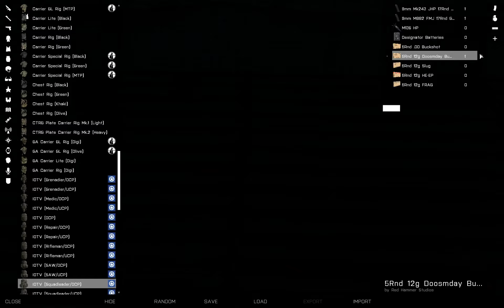Arma 3 2nd Ranger Dev. Silent night